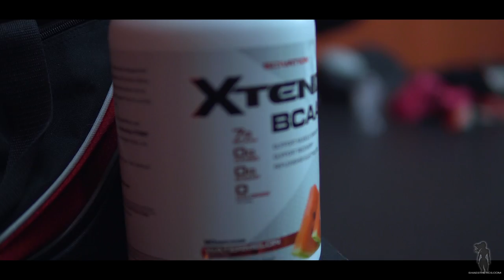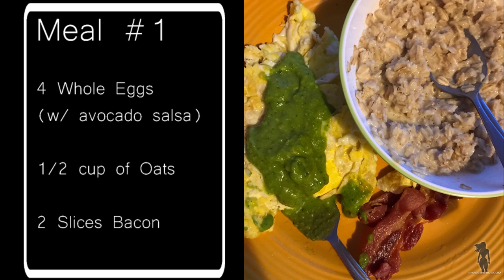ShaeLaShae: Leg workout & What I Eat In A Day | How I Eat To Gain Muscle!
Hi loves! I hope you all enjoy this video. I can't wait to begin a new series and start uploading more frequently again!! If there is anything you would like to see on my channel feel free to let me know below. Thank you for yout kindness and patience!

(currently being built. Sign up to get notified when it goes live)

Squat Shoes: Adidas Powerlift 2.0